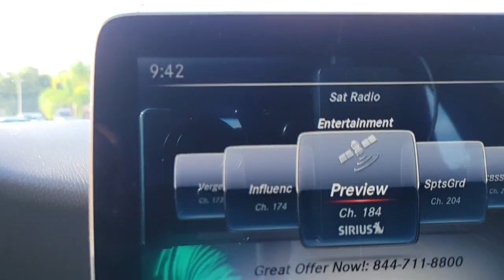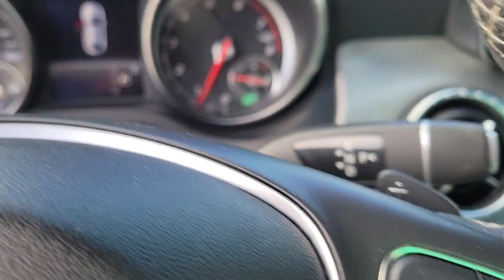2017 Mercedes-Benz CLA Tampa, Clearwater, St. Petersburg, Pinellas Park, Largo, FL 61P359A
Night Black Used 2017 Mercedes-Benz CLA available in Tampa, Florida at Crown Mercedes of St. Petersburg. Servicing the Clearwater, St. Petersburg, Pinellas Park, Largo, FL area.
2017 Mercedes-Benz CLA CLA 250 - Stock#: 61P359A - VIN#: WDDSJ4EB1HN471957

8302 US Hwy 19 N

Clean CARFAX. Certified. MERCEDES-BENZ CPO WARRANTY IS 5 YEAR/UNLIMITED MILEAGE FROM ORIGINAL RETAIL DATE ASK A SALES REPRESENTATIVE FOR ADDITIONAL DETAILS. PREMIUM 1 PACKAGE INCLUDES KEYLESS-GO HEATED FRONT SEATS HARMON/KARDON SURROUND SOUND SYSTEM BLIND SPOT ASSIST. ALUMINUM TRIM 17 5-SPOKE WHEELS PANORAMA ROOF 8 COLOR DISPLAY UPGRADE ORIGINAL MSRP $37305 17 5-Spoke Alloy Wheels 8 Color Display Upgrade Aluminum Trim Blind Spot Assist harman/kardon Sound System Heated Front Seats KEYLESS GO Panorama Sunroof Premium 1 Package SiriusXM Satellite Radio.brbrPriced below KBB Fair Purchase Price!brbrMercedes-Benz Certified Pre-Owned Details:brbr * Vehicle Historybr * 165+ Point Inspectionbr * Transferable Warrantybr * Warranty Deductible: $0br * Includes Trip Interruption Reimbursement and 7 days/500 miles Exchange Privilegebr * Roadside Assistancebr * Limited Warranty: 12 Month/Unlimited Mile beginning after new car warranty expires or from certified purchase datebrbrbrNight Black 2017 Mercedes-Benz CLA CLA 250brbrbrCrown Eurocars has been awarded the Dealer of the Year for 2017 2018 and 2019 from Dealer Rater for our high standards of Customer Service. We achieved a 4.9 rating with over 1800 consumer reviews. Crown Eurocars researches the market on a daily basis to provide the best price upfront. All prices plus sales tax tag and titling and dealer service fee of $899.95 which represents cost and profits to the selling dealer for items such as cleaning inspecting adjusting new vehicles and preparing documents related to the sale.